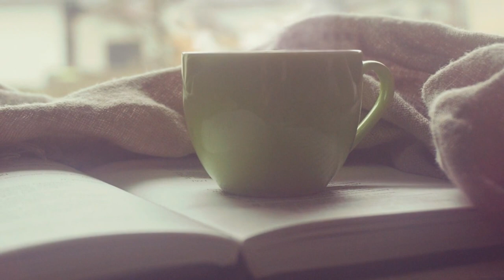Relaxing Music & Nature for Meditation, Calming Healing Music Venkatesananda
Relaxing Music for Meditation, Deep Sleep,  insomnia, Calming Music Healing Music Venkatesananda BG Nature 동영상제작 개인지도 연락처 카톡아이디 hail2u 석송 영상작가 SokSongLand 석송랜드 SokSong Land 강좌중심 채널 : Kinemaster PowerDirector Adobe Premiere 스마트폰 관리 카톡사용법 유튜브구독자늘리기 유튜브수익창출 유튜브채널 홍보 채널아트제작  유튜브채널관리 키네마스터 파워디렉터 프리미어 키네마스터강좌 파워디렉터강좌 프리미어강좌 유튜브강좌 카톡강좌 노래동영상 여행동영상  석송키네마스터강좌목록 석송파워디렉터강좌목록 석송ict강좌목록 석송ict강좌 석송국내여행목록 석송해외여행목록 석송국내여행 석송해외여행 석송음악동영상 석송음악동영상목록 석송시동영상 석송시동영상목록